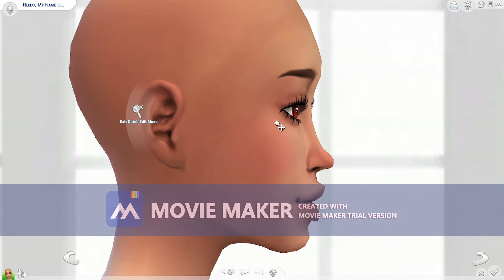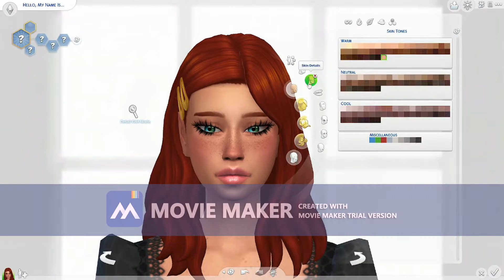Ruby Winslow: Sim Vixen CAS Create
I wanted an not so sweet sim. Meet Ruby Winslow. Her smile sweet as candy, but a kiss full of Venom. A wild heart never to be tamed, and never satisfied with one person for very long. Ruby wants it all, But gets bored once she finally has it. She thrives on the chase, and the thrill of a challenge.
Gallery ID: GirlyGamerMandy
Main songs: Cherry Bomb Lips By: Carvings
                       A Mental Breakdown By: Sven Karlsson